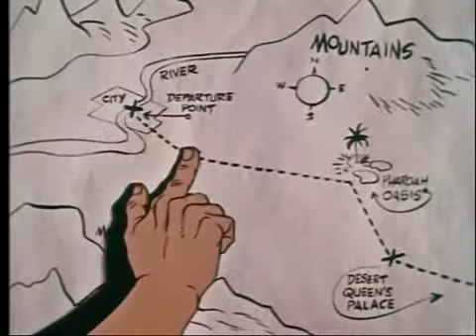CLUTCH CARGO The Desert Queen